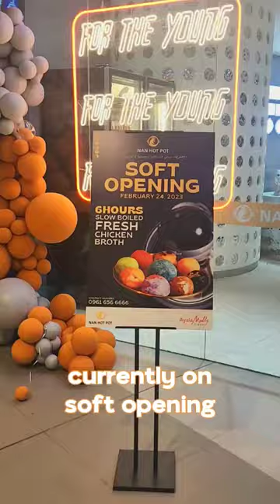Na-try nyo na ba 'tong Nan Hotpot?